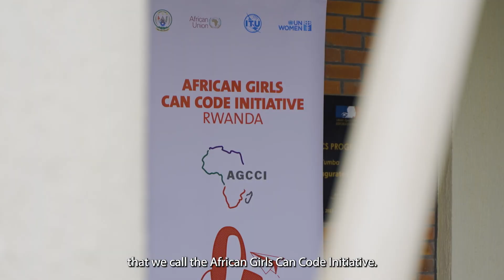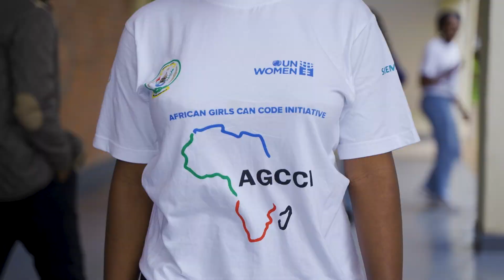Highlights of the 1st African Girls Can Code Initiative (AGCCI) Coding Bootcamp in Rwanda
Taking place from 23rd October to 3rd November 2023, UN Women Rwanda and partners organized the first national AGCCI coding bootcamp where over a two-week period, participating girls set course on a journey to strengthen their knowledge in coding, robotics, and key gender equality concepts that would provide a solid foundation for their future education and professional development, empowering them to become leaders in the ICT sector and beyond.